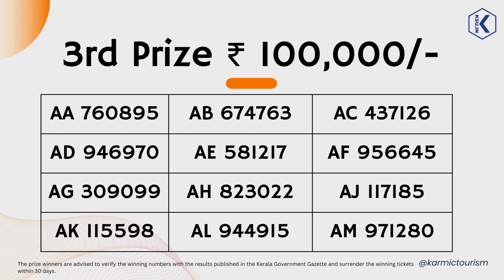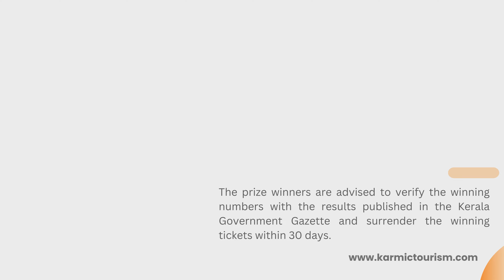Akshaya AK 657 Kerala Lottery Result Drawn on 23.06.2024